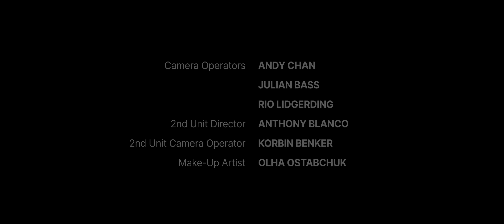Outokumpu in SDG Interviews | Accelerating the Green Transition with Stainless Steel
We had the chance to discuss the green transition with stainless steel with Outokumpu as part of the SDG Interviews.

The steel industry is a major contributor to global greenhouse gas emissions, accounting for 10% of global emissions. However, stainless steel is needed in countless applications across society, ranging from infrastructure to household appliances. It’s clear that our society will require even more energy and steel in future. With immediate action required to mitigate climate change, we’re left with a puzzle: how to cope with this increase in demand while still lowering our overall emissions?
Low-emission stainless steel plays a pivotal role in accelerating the green transition. In fact, the future green economies – from renewable energy to hydrogen and electric vehicles – are all dependent on stainless steel.

​Outokumpu, the global leader in sustainable stainless steel, has a pivotal role to play in showing the path for change for the steel industry while enabling other industries to transform. Outokumpu is paving the way with its low-carbon products which, with even up to 93% lower carbon footprint than the global industry average, demonstrates how the industry can contribute to global decarbonization goals.